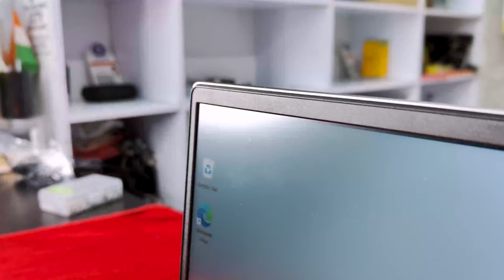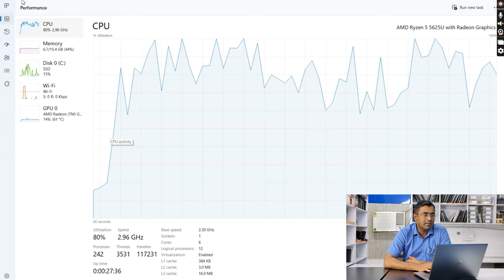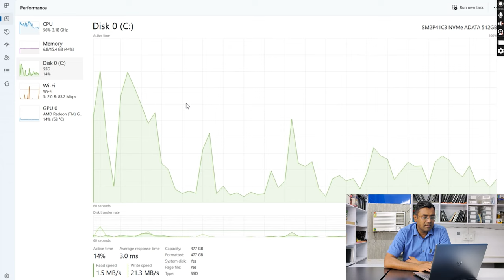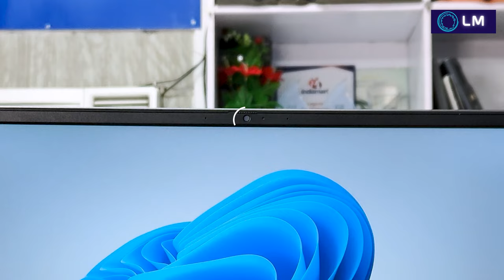Dell Vostro 5625 Ryzen 5 5000 series | 16" Dell Laptop AMD Graphics | Unboxing & Review Latest 2023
Dell Vostro 5625 Ryzen 5, 16 GB Ram, 512 GB SSD, 16" FHD Screen, Window 11, Ms office , 1 Year Warranty

Its having 3 side narrow bezel.

Dell inspiron
Dell XPS
Dell Vostro
Dell 2-in-1

Dell Exclusive Store, Karol Bagh , Delhi -  110005